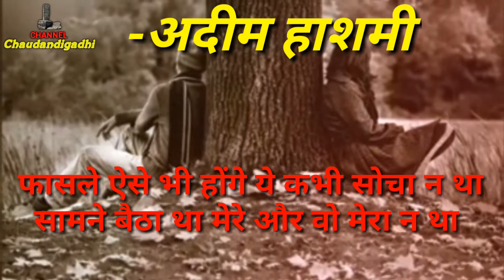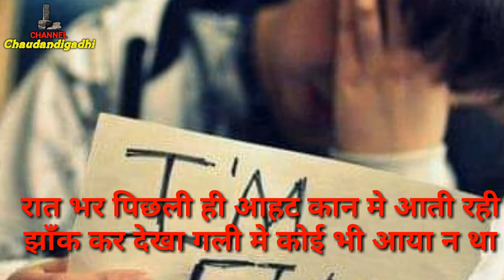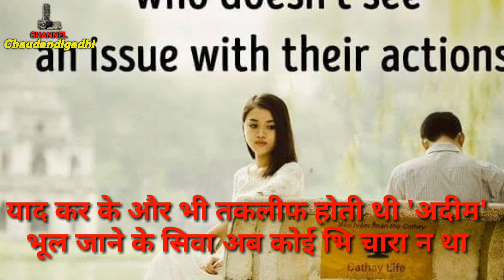Adeem Hashmi ..a Popular Pakistani poet who gave voice to peple's life experiences.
अदीम हाश्मी की गिनती पाकिस्तान के लोकप्रिय शाइरों में होती है. उन्होंने अपने विशेष रचनात्मक अंदाज़ में जनसाधारण की भावनाओं और संवेदनाओं को अपनी शाइरी का हिस्सा बनाया.
अदीम हाश्मी का असल नाम फ़सिहुद्दीन था. वह एक अगस्त 1946 को हिन्दुस्तान के शहर डलहौजी में पैदा हुए. विभाजन के बाद अपने परिवार के साथ पाकिस्तान प्रवास कर गये. पाकिस्तान में एक सामाजिक कार्यकर्ता और शाइर की हैसियत से वह बहुत जल्द मशहूर हो गये. उन्होंने पाकिस्तान टेलेविज़न के लिए ‘आगोश’ के नाम से एक ड्रामा सीरियल भी लिखा जो बहुत मक़बूल हुआ.
अदीम के कई काव्य संग्रह प्रकाशित हुए जिनमें ‘तरकश’ ‘मकालमा’ ‘फ़ासले ऐसे भी होंगे’ ‘मैंने कहा विसाल’ ‘मुझे तुमसे मुहब्बत है’ ‘चेहरा तुम्हारा याद रहता है’ ‘कहो कितनी मुहब्बत है’ और ‘बहुत नज़दीक आते जा रहे हो’ महत्वपूर्ण हैं. 5 नवंम्बर 2001 को शिकागो में देहांत हुआ.